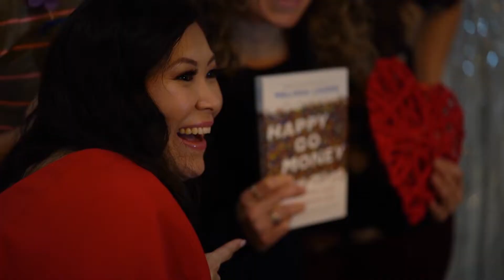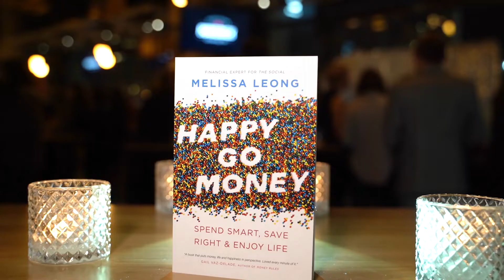Book Launch Event for Melissa Leong's finance guide Happy Go Money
Happy Go Money, ECW Press 2019
The Social's finance expert connects money and happiness in this fresh, feel-good guide to financial well-being.